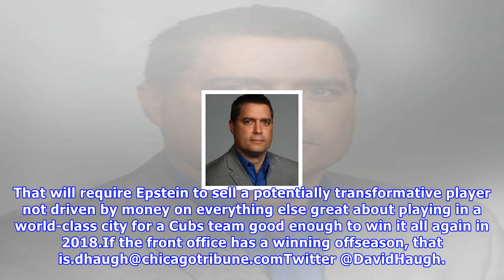As cubs head into offseason of uncertainty, brain trust must think big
A year ago Thursday, at exactly 11:47 p.m., the ball hit Cubs first baseman Anthony Rizzo's mitt at Progressive Field in Cleveland and the ground shook in Chicago, creating good vibrations that lasted long enough to diminish any disappointment in 2017.A year later, the Cubs reluctantly relinquished their status of World Series champions after a Fall Classic between the Dodgers and Astros that exceeded theirs in terms of entertainment and drama, if not historical significance. Suddenly, a Cubs te...